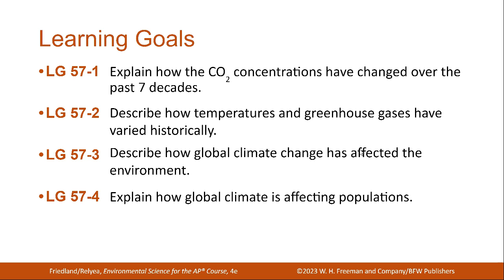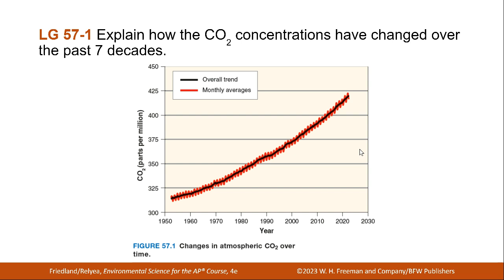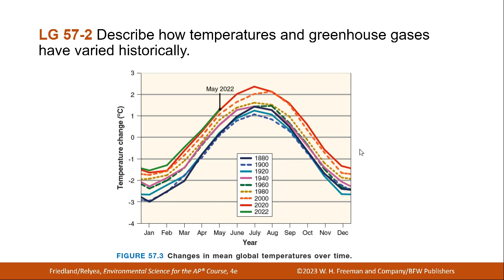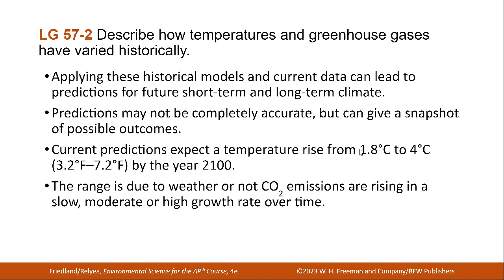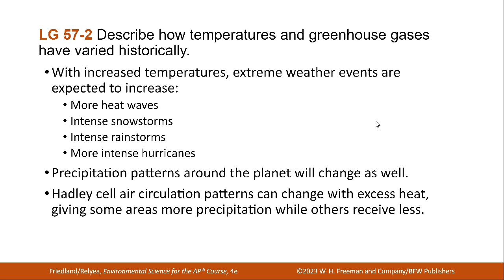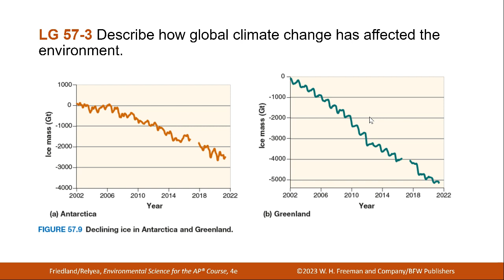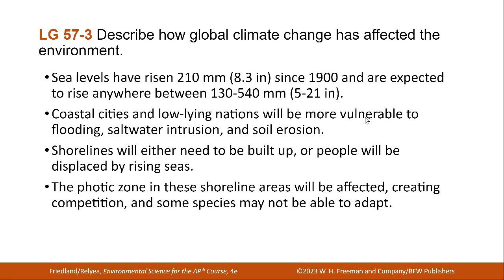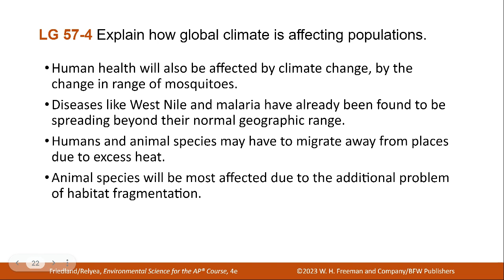apes module57 lecture